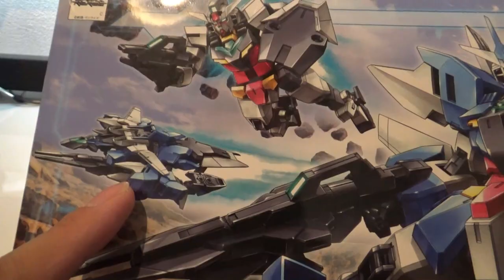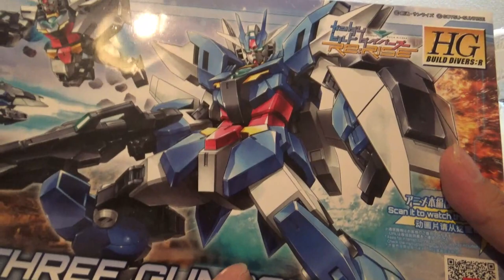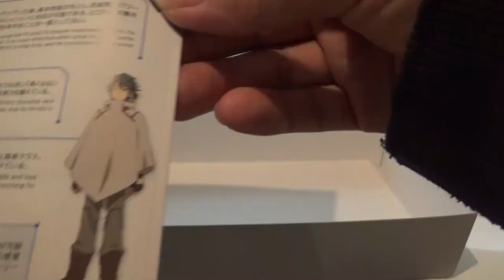ちっさ！アースリィガンダム！！